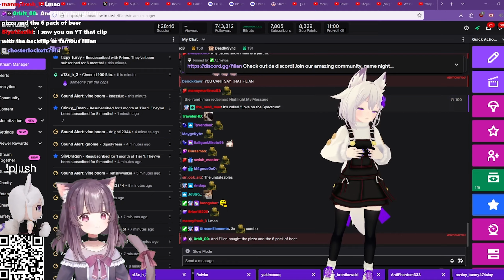Filian Sent IRL Pic Of Herself To Shondo...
Filian regretting her decisions right now